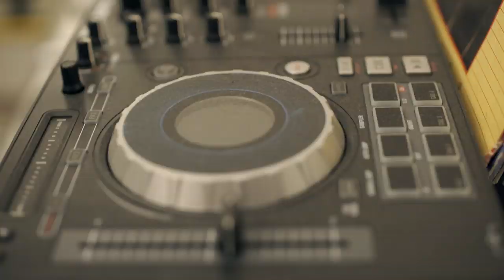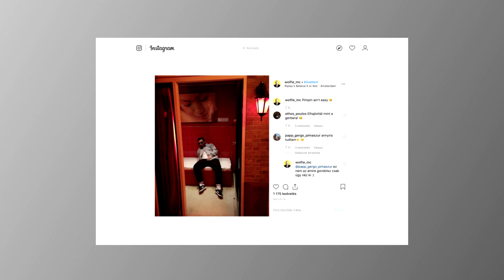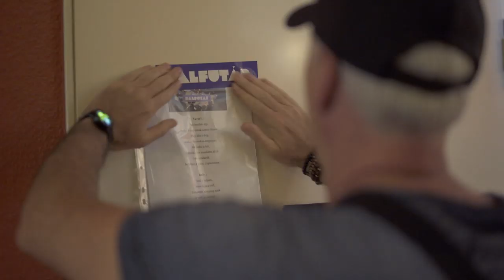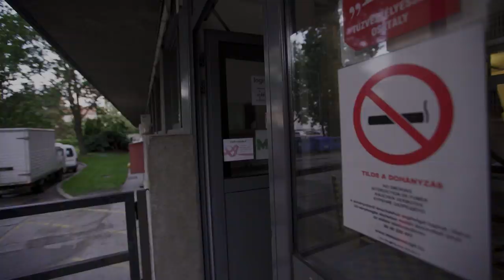Harmadik csapat 1. rész | Dalfutár 2019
Harmadik csapat 1. rész

Hajós András ismét négy alkotót kért fel, hogy egymásról nem tudva készítsenek egy közös dalt. A stílus különböző a cél azonos: összehozni egy különleges szerzeményt. A zeneszerző Bozóky Lili, a szövegíró Wolfie, a producer Moldvai Márk, az énekes pedig Freddie.

Gyártó: Filmimpex Kft.
2018